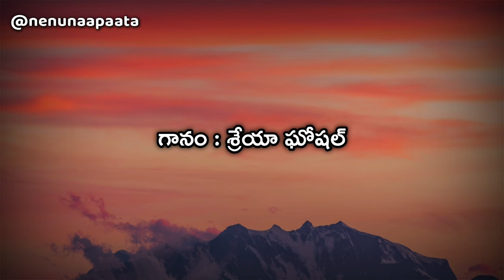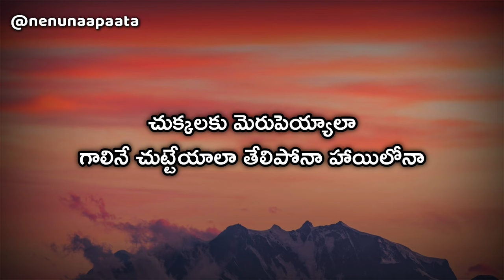Puvvulaku Rangeyyala Telugu Lyrics | Joru | Shreya Ghoshal | Bheems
చిత్రం : జోరు (2014)
సాహిత్యం : భీమ్స్
సంగీతం : భీమ్స్
గానం : శ్రేయ ఘోషల్

Nenu Naa Paata